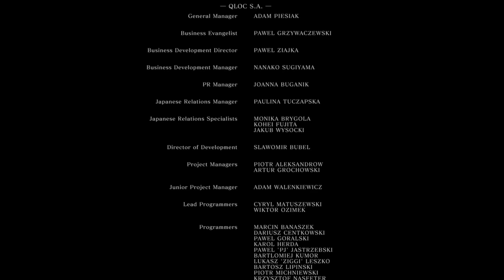DARK SOULS™: REMASTERED Griggs versus Gwyn